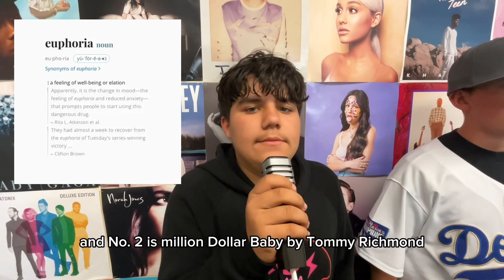May 15th 2024 Runner TV Final Champions of Change Episode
Segment timeline:
Summer Olympics' Newest Sport
Runner TV Auditions
Events
Weather
Music of the Week
Citizenship 'O' Field Trip Participation
AVID Cal Poly Pomona Photos
Drama Disney Photos
Warner Bros. Studio
Photos of the Week/Year